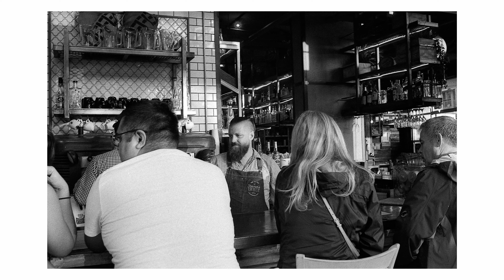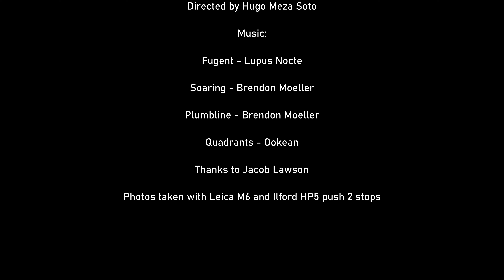I Shoot Film! - S1 - E04 - Jacob Lawson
I Shoot Film! - Episode 004 - Jacob Lawson

Jacob shares his journey with film and how The Americans by Robert Frank inspired him showing the path and vision of candid street photography.

Jabos Lawson Instagram: @sunyata.street